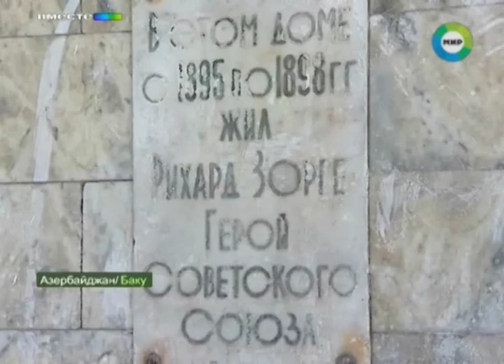Бомжа, выдавшего себя за сына разведчика Рихарда Зорге, считают самозванцем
Бездомный из Баку, называющий себя сыном Зорге, тут же прославился и вынудил многих перечитать биографию знаменитого шпиона.